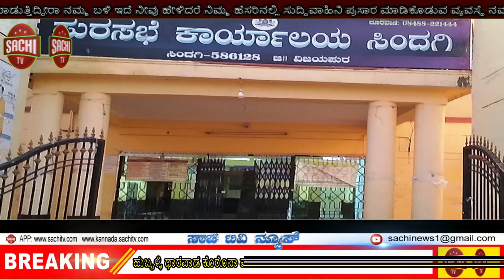ಕಾಮಗಾರಿ ಕೈಕೊಳ್ಳದೇ ದುರುಪಯೋಗ ಪಡಿಸಿಕೊಂಡು ಅಪರಾಧವೆಸಗಿದ್ದಾರೆ ಎಂದು | sachi tv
ಸಿಂದಗಿ: ಪುರಸಭೆ ಕಾರ್ಯಾಲಯ ಹಾಗೂ ಕೆಎಎಂಎಸ್ ಅಧಿಕಾರಿ ಅಭಿಷೇಕ ಪಾಂಡೆ ಚಿತ್ರ.
ಸಿಂದಗಿ; ಪುರಸಭೆಯ ವಿವಿಧ ಯೋಜನೆಗಳಡಿಯಲ್ಲಿ ೨೦೧೭ ಹಾಗೂ ೨೦೧೮ರಲ್ಲಿ ೭ ಜನ ಸೇರಿ ಒಟ್ಟು ರೂ ೪೧ ಲಕ್ಷ ಹಣವನ್ನು ಯಾವುದೇ ಕಾಮಗಾರಿ ಕೈಕೊಳ್ಳದೇ ದುರುಪಯೋಗ ಪಡಿಸಿಕೊಂಡು ಅಪರಾಧವೆಸಗಿದ್ದಾರೆ ಎಂದು ಸೆ.೨೫ರಂದು ಸಿಂದಗಿ ಪೊಲೀಸ ಠಾಣೆಯಲ್ಲಿ ಪ್ರಕರಣ ದಾಖಲಿಸಿದ್ದ ಘಟನೆ ಬೆಳಕಿಗೆ ಬಂದಿದೆ.
        ಈ ಕುರಿತು ಹಾಲಿ ಮುಖ್ಯಾಧಿಕಾರಿ ಸುರೇಶ ನಾಯಕ ಅವರು, ಚೇತನ ಶರಣಗೌಡ ಪಾಟೀಲ ಗುತ್ತಿಗೆದಾರ ಸಾ. ಯಂಕಂಚಿ, ಎಸ್.ಎನ್.ಬಿರಾದಾರ ಗುತ್ತಿಗೆದಾರ ಸಾ. ಬನ್ನೆಟ್ಟಿ, ಮೃತ ಪುರಸಭೆ ಮುಖ್ಯಾಧಿಕಾರಿ ರಮೇಶ ಇಮ್ಮನದ, ಮೃತ ಕಿರಿಯ ಅಭಿಯಂತರ ಹಣಮಂತ ಬಸಗೊಂಡ, ಕಿರಿಯ ಅಭಿಯಂಣತರ ಎಸ್.ಸಿ.ಸೋಂಪೂರ, ಲೇಖಪಾಲಕಿ ಎ.ಎಂ.ಗಂಗನಹಳ್ಳಿ, ಪುರಸಭೆ ಸಿನೆಟರಿ ಅಧಿಕಾರಿ ಅಭಿಷೇಕ ಪಾಂಡೆ ಇವರೆಲ್ಲರು ಕೂಡಿಕೊಂಡು ಸಿಂದಗಿ ಪುರಸಭೆ ಕಟ್ಟಡ ಕಾಮಗಾರಿಗಳಿಗಾಗಿ ೨೬-೦೨-೨೦೧೭ರಲ್ಲಿ ಚೆಕ್ ೮೫೪೦೨೫ ನೇದ್ದರ  ರೂ.೩೦ ಲಕ್ಷ ಹಣ ಯಾವುದೇ ಕಟ್ಟಡ ಕಾಮಗಾರಿ ಕೈಕೊಳ್ಳದೇ ದುರುಪಯೋಗ ಪಡಿಸಿಕೊಂಡಿದ್ದಾರೆ ಅಲ್ಲದೆ ೨೧-೦೨-೨೦೧೭ ರಂದು ಚೆಕ್ ೭೭೨೪೯೭ ನೇದ್ದರ ರೂ. ೧೧ ಲಕ್ಷ ಹಣ ಯಾವುದೇ ಅಟೋ ಹಾಗೂ ಟಿಪ್ಪರ ಖರೀದಿ ಮಾಡದೇ ದುರುಪಯೋಗ ಪಡಿಸಿಕೊಂಡಿದ್ದಾರೆ ಮತ್ತು ೨೬-೦೨-೨೦೧೮ರಲ್ಲಿ ಚೆಕ್ ೮೫೪೦೩೧ ನೇದ್ದರ ರೂ.೧೦ ಲಕ್ಷ  ಸೇರಿದಂತೆ ಒಟ್ಟು ರೂ.೪೧ ಲಕ್ಷ ಹಣ ದುರುಪಯೋಗ ಮಾಡಿಕೊಂಡು ಅಪರಾಧ ಮಾಡಿದ್ದಾರೆ ಸೆ.೨೫ ರಂದು ಪುರಸಭೆ ಮುಖ್ಯಾಧಿಕಾರಿ ಸುರೇಶ ನಾಯಕ ಅವರ ದೂರಿನ್ವಯ ೭ ಜನ ಮೇಲೆ ಸಿಂದಗಿ ಪೊಲೀಸ ಠಾಣೆಯಲ್ಲಿ ದೂರು ಸಲ್ಲಿಸಿದ ರನ್ವಯ ಅಪರಾಧಿಗಳ ಮೇಲೆ ಕಲಂ ೪೨೦, ೪೬೫, ರೆ/ವು ೧೪೯ ಐಪಿಸಿ ಪ್ರಕಾರ ಪ್ರಕರಣದಲ್ಲಿ ಭಾಗಿಯಾಗಿದ್ದಾರೆ ಎಂದು ಸಾಭೀತಾಗಿದೆ ಎಂದು ಪೊಲೀಸ ವರದಿಯಲ್ಲಿ ನಮೂದಾಗಿದೆ.